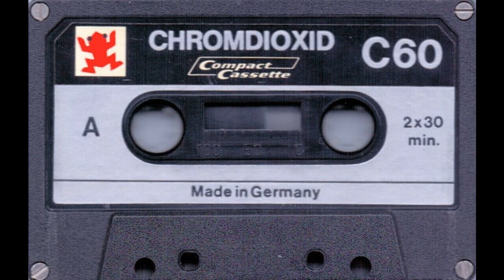Der Onkel & dEnk***Häutung/Molting (Instrumental) [2zg]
Pellagra Instrumentals》2zg